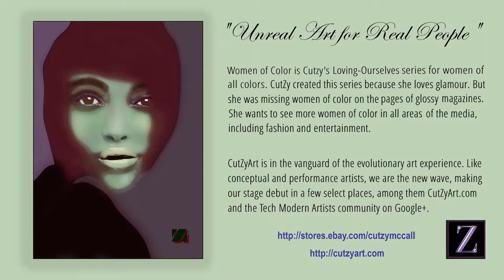Tech Modern Fine Art - Part 2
A brief showcase of her work by Tech Modern Fine Artist, CutZy McCall. To see or purchase CutZy's art, go